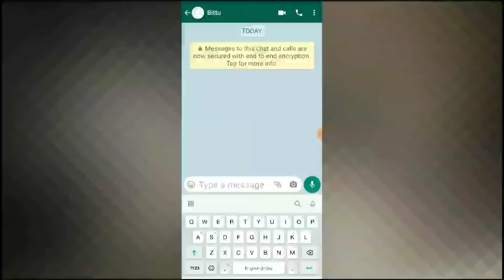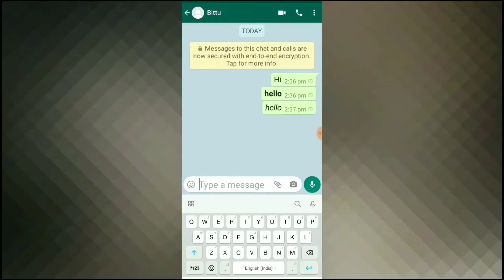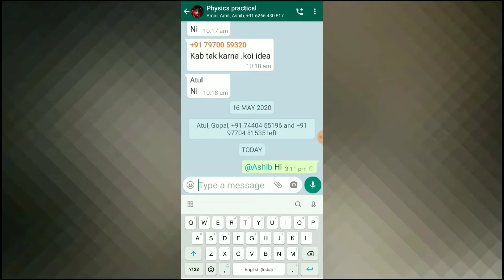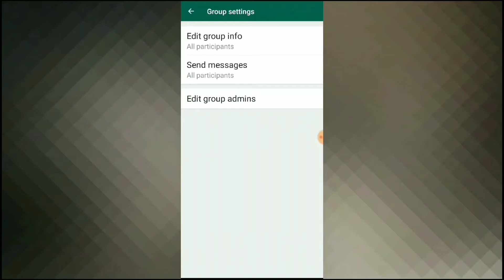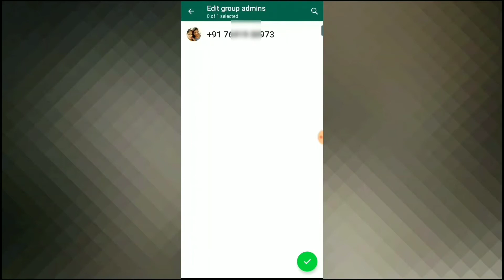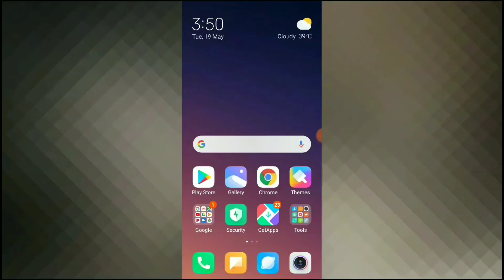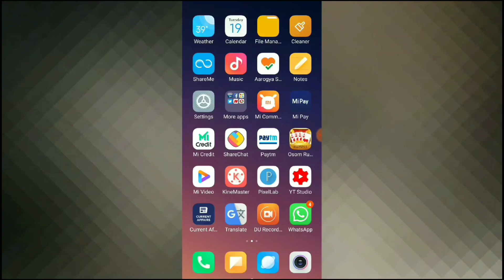whatsapp important settings||whatsapp important tricks.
इस वीडियो में हम व्हाट्सएप के ऐसे फीचर्स के बारे में जानेंगे जिन्हें लगभग बहुत कम लोग जानते हैं।

Suggestion videos:-